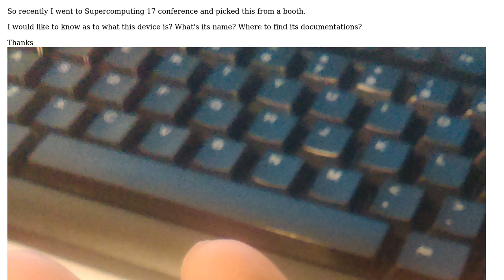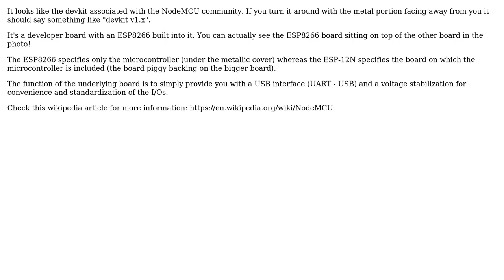Engineering: What is this device? (2 Solutions!!)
Engineering: What is this device?

With thanks & praise to God, and with thanks to the many people who have made this project possible! | Content (except music & images) licensed under CC BY-SA | Music | Images & others | With thanks to user user7083 user budekatude user BobT user Bibrak and the Stack Exchange Network Trademarks are property of their respective owners. You are responsible for your own actions.